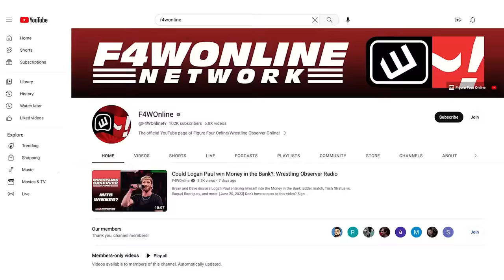Fallout from the WWE/Netflix deal | Wrestling Observer Live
Mike Sempervive and Tom Lawlor share their thoughts on the WWE Raw/Netflix deal, what this means for streaming & cable, and more.